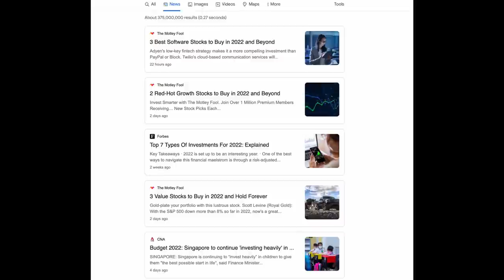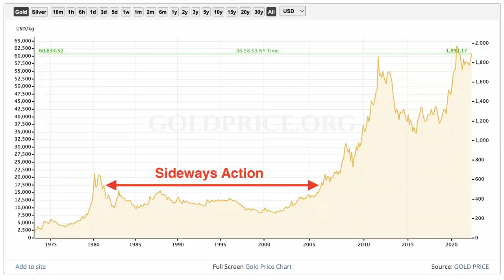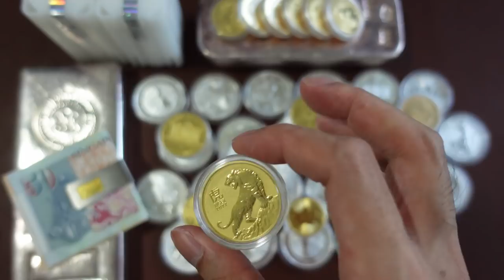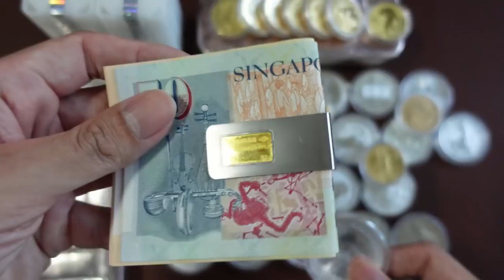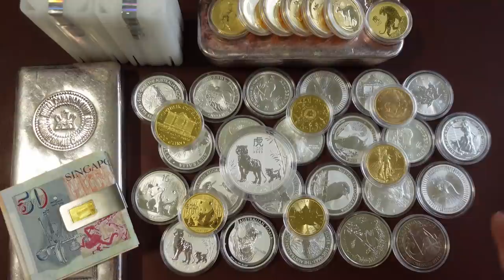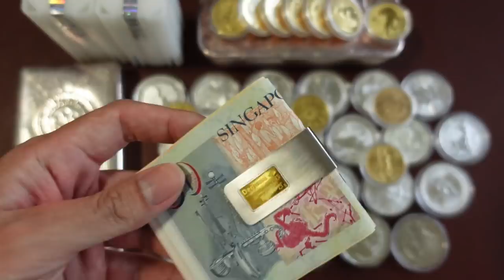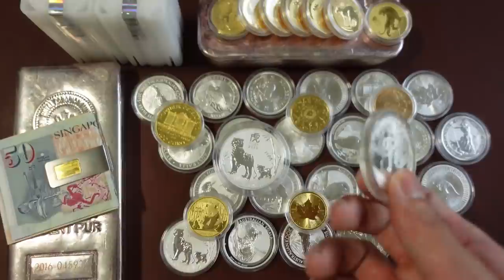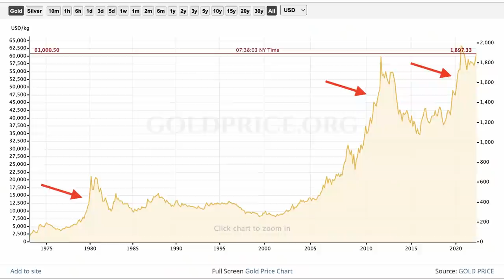Gold & Silver - Why Most People Refuse To Buy Them!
Gold and silver are time-tested assets that preserve wealth but many investors still refuse to buy these shiny metals. In this video, we will go through some of the biggest reasons why many people refuse to buy gold and silver even though it is a great inflation hedge and is essential in today's environment of money printing. Many believe the metals are useless because they pay no dividends without the potential for huge short-term gains. However, that is the wrong way to think about precious metals. Can people wake up before the music is up? Let's dive in!

✅ Timestamps & Chapters:
0:00 Intro
0:52 Mind Control
3:01 Price Memory
5:28 The Premium Problem
7:14 Stocks Seem Better?
9:13 Fast & Furious Gains
10:48 Can People Be Saved?
12:36 Closing Thoughts